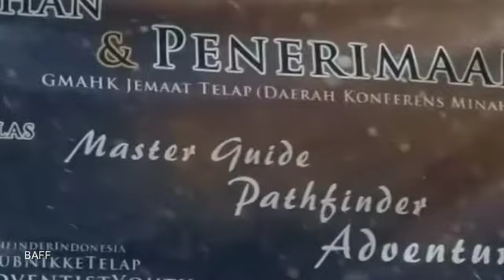PENGUKUHAN PATHFINDER NIKKE CLUB TELAP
Pengukuhan Club NIKKE telap oleh MG. Pdt. Dr. S. Tandidio, M.Th, M.AR